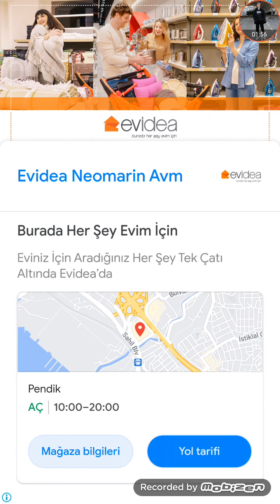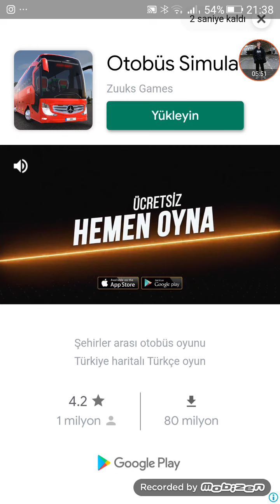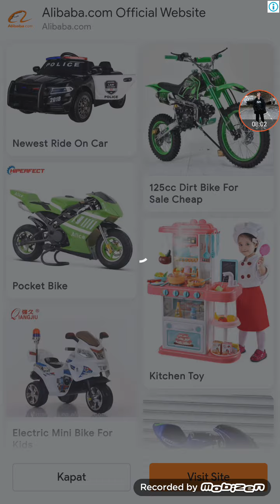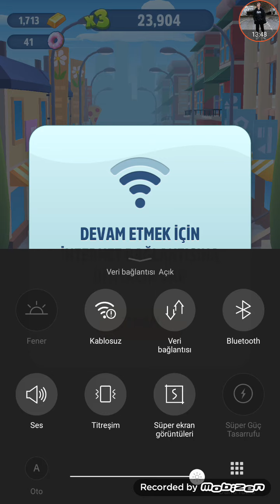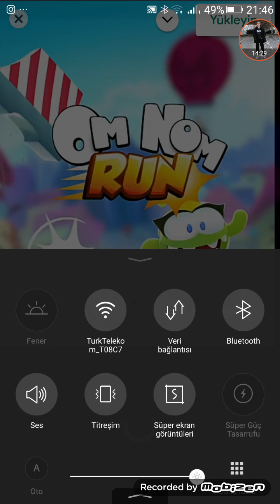GOL THE RUN TOM 100.000 CHALLENGE !!!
EN FAZLA 1 AYA KADAR CODE OF WAR VİDEOSU GELİR (MERAK EDENLER İÇİN)